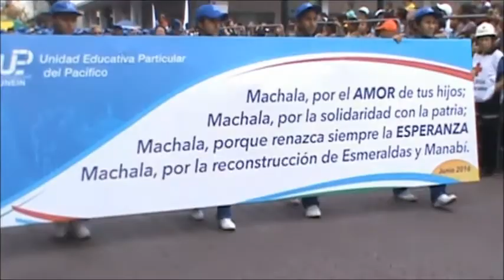PREGÓN DE FIESTA DE MACHALA POR SUS 192 AÑOS DE CANTONIZACION 28/02/0216